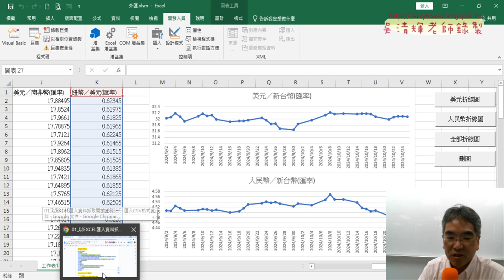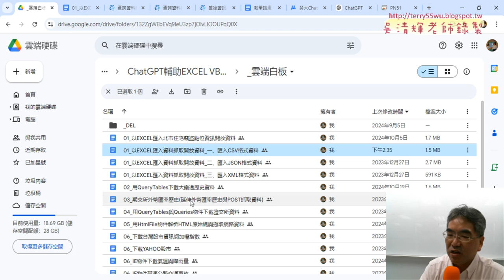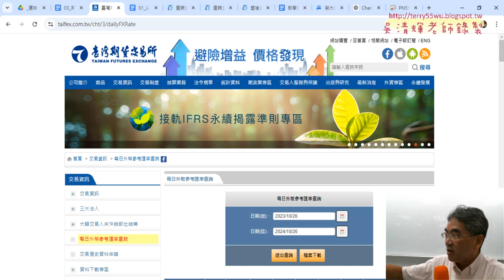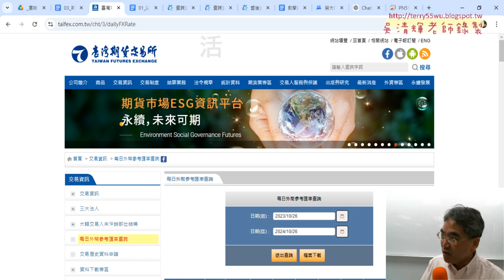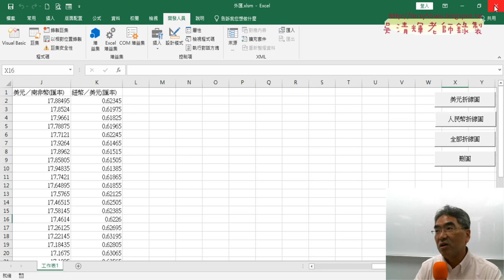05 下周上課預告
00.bat
00.txt

上課內容：
01_重點複習與修正日期VBA程式
02_用ChatCPT生成修正日期程式
03_錄製美元折線圖巨集與增加座標與寬高
04_將美元折線圖VBA程式改為人民幣折線圖
05_下周上課預告

1.始業式30分鐘、EXCEL VBA網路爬蟲總整理
2.以EXCEL匯入資料抓取開放資料
3.用QueryTables下載大樂特歷史資料
4.外幣匯率歷史與繪製折線圖與POST抓取資料
5.用HtmlFile物件

吳老師 2024/10/26